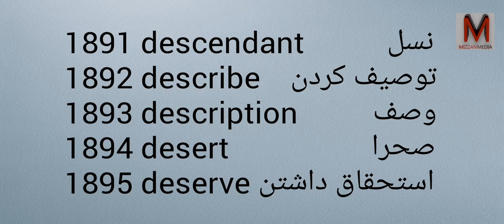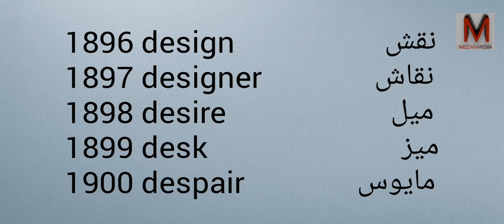Learn Farsi and English with Pronunciation - Part 95